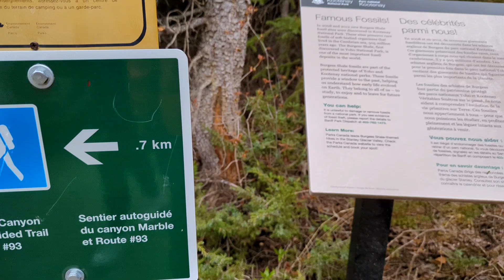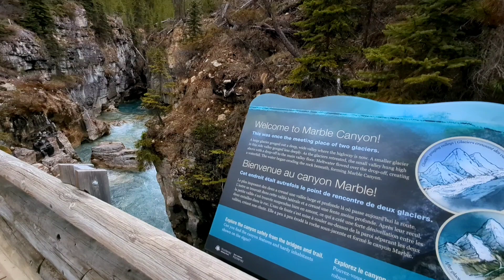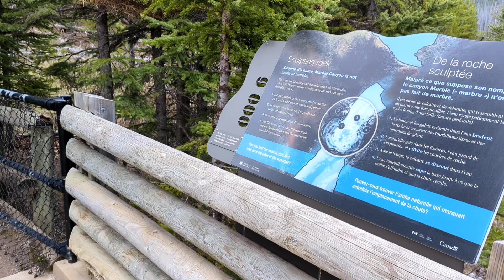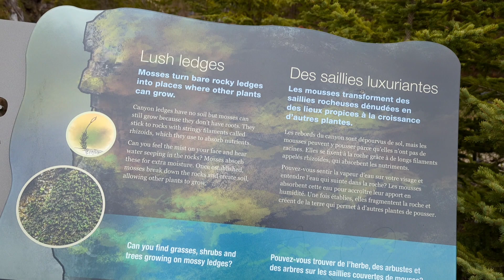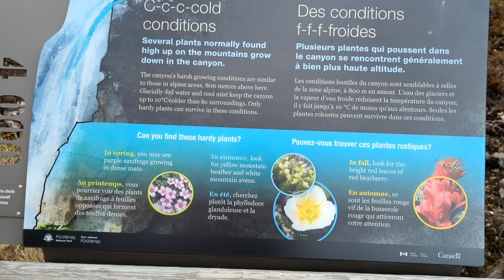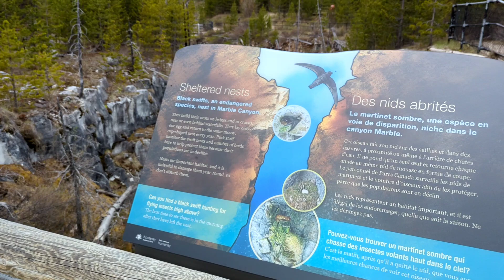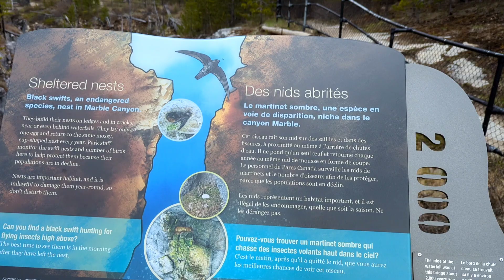Marble Canyon Walking Tour, Kootenay National Park, Canadian Rockies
30 minute walk along fast moving Kootenay river with mineral blue water

4:03 Welcome to Marble Canyon
9:07 Sculpting rock
13:33 Lush edges
18:14 Cold conditions
27:58 Waterfall 1
31:17 Carving the future
32:09 Waterfall 2